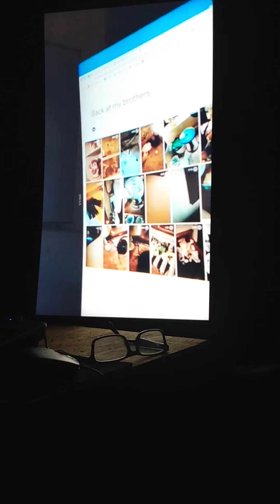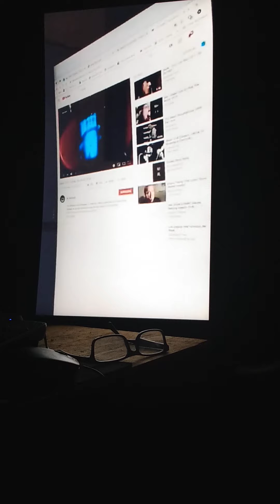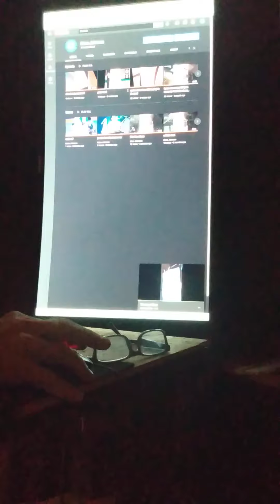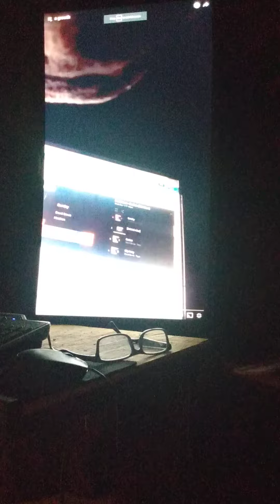it all took care